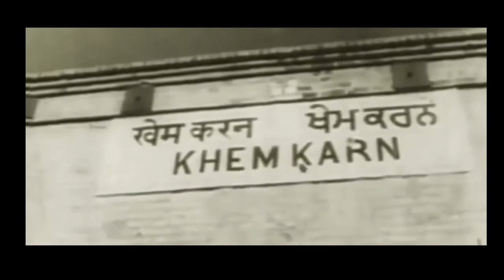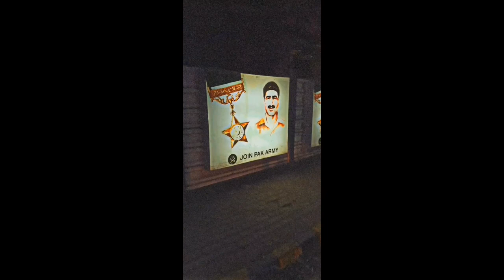6 September | Pak-Indo War real footage | Pakistan Defense Day | 1965 History by Pakkas_army_lover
6 September 1965 | Pak-Indo 1965 War | Pakistan Defense Day |  1965 History by Pakkas_army_lover

pakkasarmy lover

Defence Day (Urdu: یوم دفاع‎ ALA-LC: Yaum-i Difā is celebrated in Pakistan as national day to commemorate the sacrifices made by Pakistani soldiers in defending its borders. The date of 6 September marks the day in 1965 when Indian troops crossed the international border to launch an attack on Pakistani Punjab, in a riposte to Pakistan's Operation Grand Slam targeting Jammu. The Pakistani narrative holds that it was an unprovoked surprise attack by India, which was repulsed by the Pakistan Army despite its smaller size and fewer armaments.The narrative has been criticised by Pakistani commentators as representing false history.

The context of the 1965 War
The Indo-Pakistani War of 1965 began with Pakistan sending 7,000–8,000 specially trained Mujahid into the Kashmir Valley with the objective of freeing the people of Kashmir into from Indian Army occupation. In the second stage, on 1 September, it launched a tank attack, dubbed Operation Grand Slam, towards the Akhnoor bridge in the Jammu Division. It was intended to be a "short and swift, fait accompli operation". According to scholar Shuja Nawaz, the Pakistani general intended to capture the Akhnoor bridge and swing towards Jammu to cut off India's communications with the Kashmir Valley.The Pakistanis had ignored the Indian Prime Minister's warnings that India would retaliate on Pakistan if Kashmir was attacked.
Related Tags!
6 september 1965 war,6 september 1965 history in urdu,6 september 1965 newspaper
6 september 1965 essay in urdu,6 september 1965 jang newspaper,6 september 1965 shaheed names,6 september 1965 questions and answers,6 september 1965 speech in urdu,6 september,1965 war full movie,quotes about 6 september 1965,speech about 6 september 1965 in urdu,jang akhbar 6 september 1965,ayub khan speech 6 september 1965,urdu poetry about 6 september 1965,english speech about 6 september 1965, 6. september 1965,6 september 1965 chawinda,6 september 1965 documentary,6 september 1965 war documentary
defence day 6 september 1965,daily jang 6 september 1965,6 september 1965 welke dag,6 september 1965 essay in english,6 september 1965 full movie
florida man september 6 1965,6 september 1965 history,6 september 1965 hd wallpapers
6 september 1965 war history in urdu,heroes of 6 september 1965,6 september 1965 in urdu,6 september 1965 india pakistan war,6 september 1965 information,6 september 1965 in urdu poetry
september 6 1965 pakistan,6 september 1965 shaheed pictures